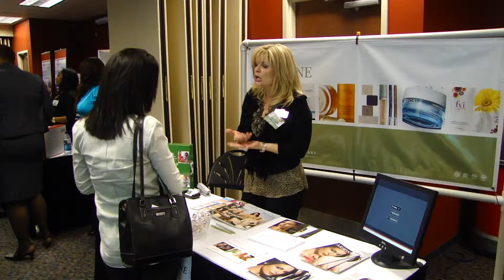The Latin American Association's 29th Annual Career Expo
More than 300 bilingual candidates and 30 of Atlanta's companies of choice  participated in the Latin American Association's 29th Annual Career Expo where they connected about future career opportunities. Presented by State Farm Insurance, Career Expo is the premier professional Latino Career Fair for corporate, nonprofit and government organizations. The event provides employers that seek diversity in the workplace and value bilingualism with the opportunity to develop a bench of multicultural and bilingual talent.